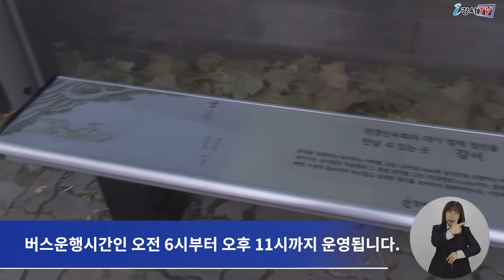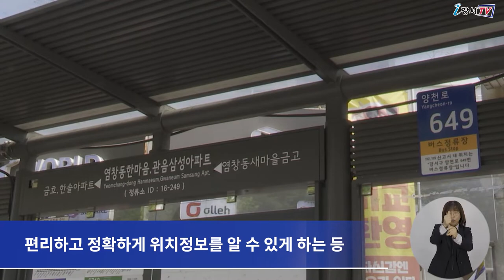[CC] 버스정류장에 ‘테마가 있는 온열의자’ 설치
강서구가 추운 날씨에 버스를 이용하는 주민들이
따뜻한 의자에 앉아서 기다릴 수 있도록
버스정류장에 ‘테마가 있는 온열의자’를 설치했다는 소식
지난 3월 강서뉴스 시간을 통해 전해드린 바 있는데요.

그동안의 시범운영과 온열의자 추가설치를 통해
올 겨울 본격적인 가동에 나섰습니다.

온열의자는 이동인구가 많은 화곡역, 우장산역 등 지하철 인근과
공공시설 및 학교 주변 버스정류장 등 총 55곳에 설치됐습니다.

의자는 외부온도가 15도 이하로 낮아지면 자동으로 가동되고
35도 수준을 유지하도록 설계됐으며,
또 강서구의 대표 인물인 겸재와 허준을 알리고
대표 문화를 소개하는 그림과 문구가 담겼습니다.

운영은 내년 3월까지며
버스운행시간인 오전 6시부터 오후 11시까지 운영됩니다.

한편 강서구는 이밖에도 버스정류장 503곳에 사물주소판을 설치해
편리하고 정확하게 위치정보를 알 수 있게 하는 등
버스를 이용하는 주민들의 삶의 질 향상에 도움을 주고 있습니다.

 - 영어 : Injeong
 - 중국어 : 강형월
 - 일본어 : 김호준
 - 베트남어 : BUI THI THANH TRUC
 - 인도네시아어 : miji925
 - 검수 : 이명준